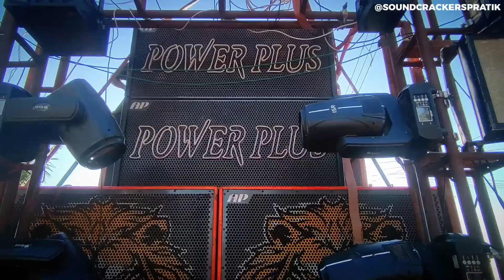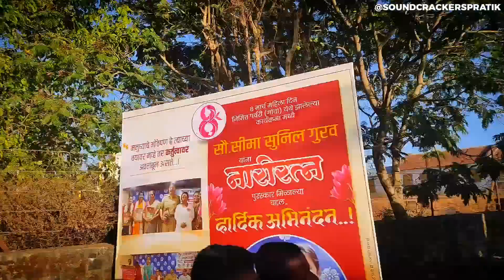Competition होता होता पुढे..?? V AUDIO vs MORYA 72+ | KARAD KINGS🔊👑❤Vlog No 31🤩Thanapude Yatra 2023🥳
Hey People Soundlines 1st YouTuber Sound Crackers Pratik Is Here

And Here We Go Ones Again With Brand New Vlog Video Of Most Different Show Of Yatra Season 2023 | Thanapude Yatra🥳 Sanyukt Juna Bhairoba Talim & Royal Friend Circle❤🔥

♦SOUNDS BY -: KARAD KE 2 KINGS 🤩🔥👑 V AUDIO KARAD & MORYA 72+ SOUND KARAD❤🤟🏻

♦आणि For Vlog Shoot
           स्वतःह आपण 👇🏻👇🏻
SOUNDLINES 1ST YOUTUBER👑
# SOUND_CRACKERS_PRATIK ⚡🛑